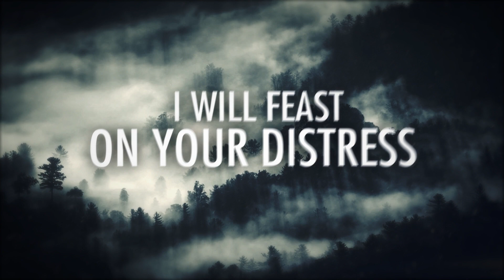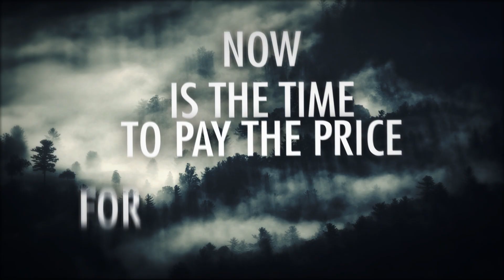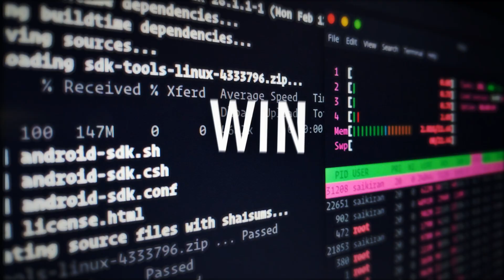Itching - Endgegner (Official Lyric Video)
This is the official lyric video 'Endgegner' by the german metalband Itching taken from the Album 'Endgegner'

Lyrics:

Intro:
You’re nothing more than the sand of vanity
I call it the day of your defeat
Emptiness is my sanctum
Prepare to face your doom
I'm your doom
Endgegner

Verse:
Now is the time to pay the price for your ignorance
How can you beat what never will die?
There is no way to get you out this fucking one state of deception
I will feast on your distress
Time to behold!

Pre-Chorus:
I am the master of your fate
I’ll rule eternally
This is a fight you cannot win
I’ll rule eternally

Chorus :
This world is my creation
Call me the alpha and the omega
I am the essence of eternal destruction
And I will be your end
I fucking tear it down

Verse:
I am the, the end of your creation
I am the ultimate form of your destruction
Look at the rotten seeds of your rebellion
You only harvest decay
This is the end of days

Pre-Chorus
I’ll rule eternally
I’ll rule eternally

Bridge:
You will never break this cycle

Outro:
The cycle is complete
Back to where it started
Am I facing extinction?
Facing the doom?
I see darkness in myself
Am I the enemy?
Staring into the void
Facing the eyes of destruction
Destruction